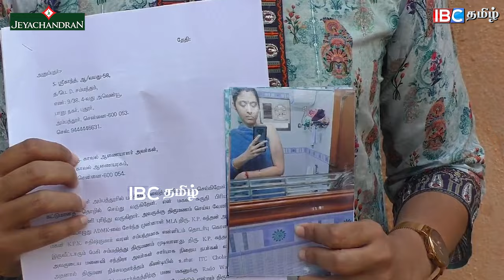கொடுமை தாங்கமுடியல... ADMK Ex MLA KP Kandan மீது மருமகள் புகார் | EPS | Sholinganallur | Dowry | IBC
கொடுமை தாங்கமுடியல... ADMK Ex MLA KP Kandan மீது புகார் | EPS | Sholinganallur | Dowry Case | IBC Tamil

Kopuram Chits Private Ltd.